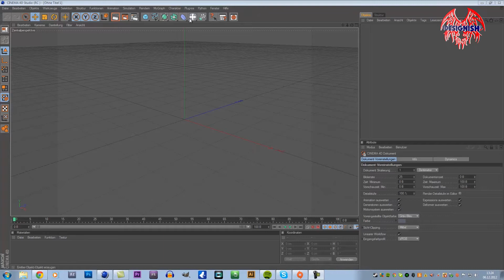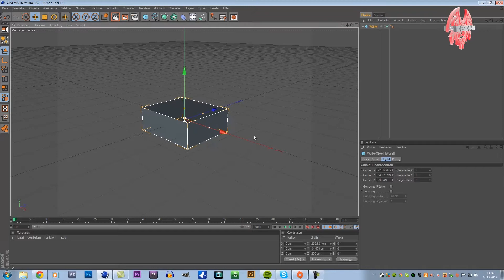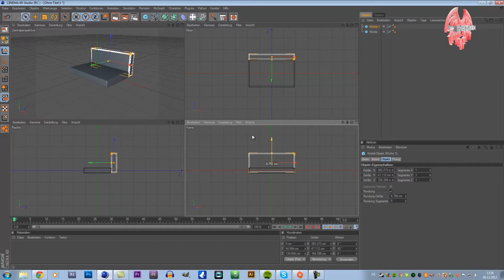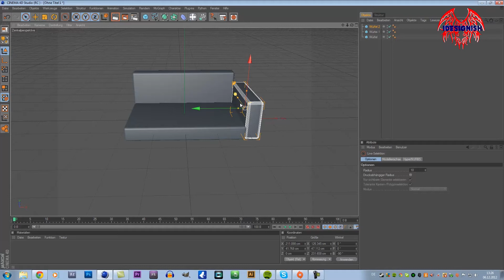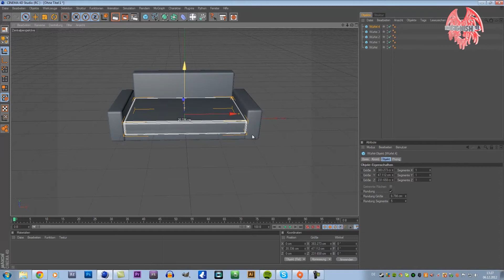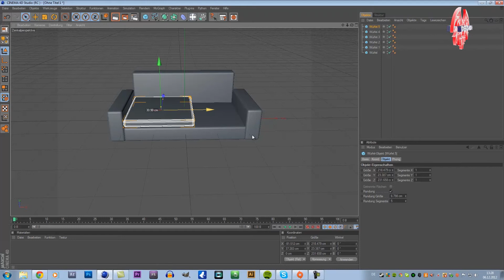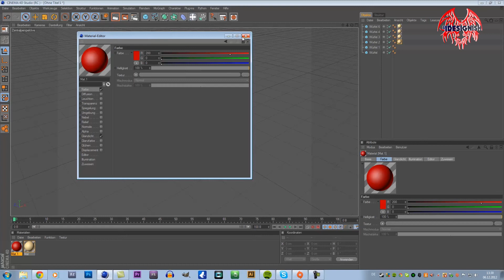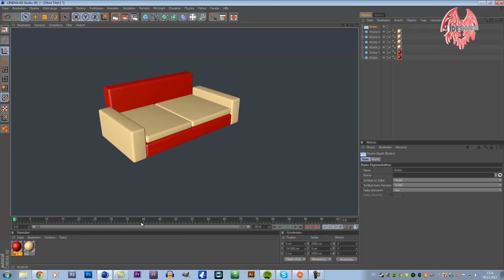Sofa erstellen - Cinema 4D (Tutorial)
Heute will ich euch mal zeigen wie ihr ein Sofa in Cinema 4D erstellen könnt. Damit ihr die Kissen ja irgendwo draufpacken könnt^^